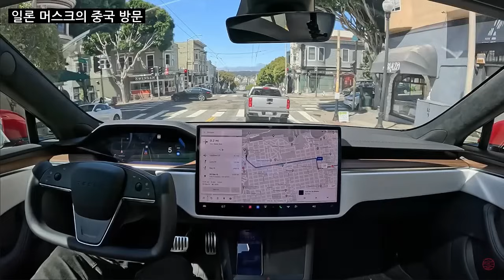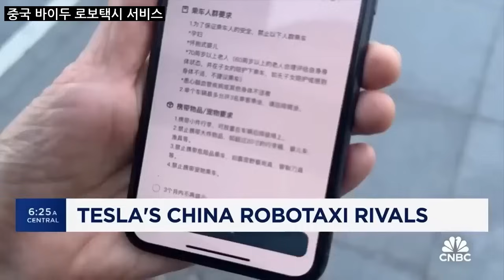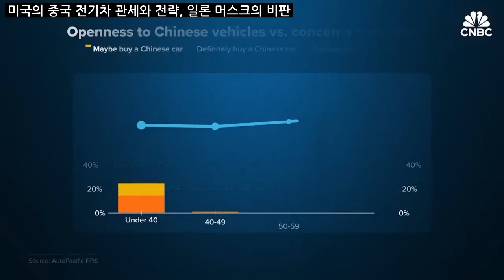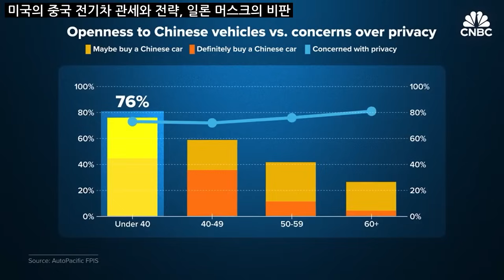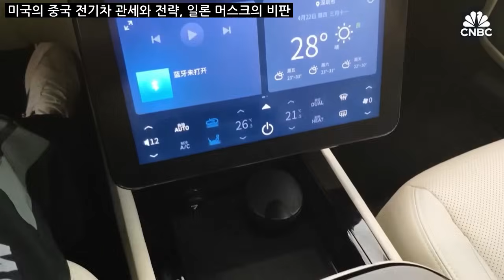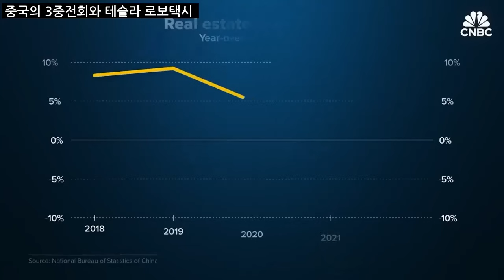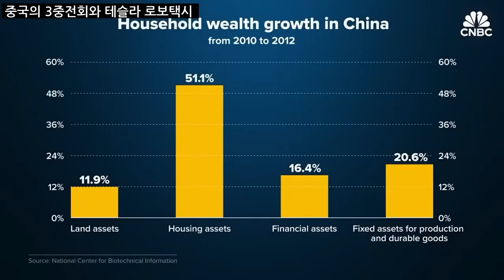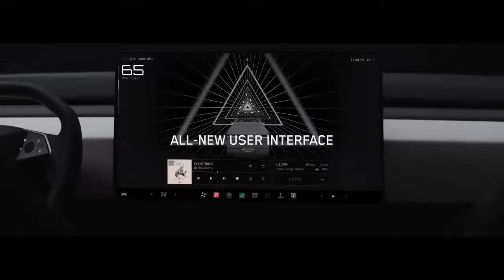테슬라와 중국 이야기 몰아보기! Tesla and China Story Binge-watching!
[타임라인]
1. 일론 머스크의 중국 방문: 00:00
2. 테슬라 FSD 테스트 중국 정부 승인 : 06:26
3. 중국 바이두 로보택시 서비스 : 08:48
4. 미국의 중국 전기차 관세와 전략, 일론 머스크의 비판 : 10:44
5. 중국의 3중전회와 테슬라 로보택시 : 21:35